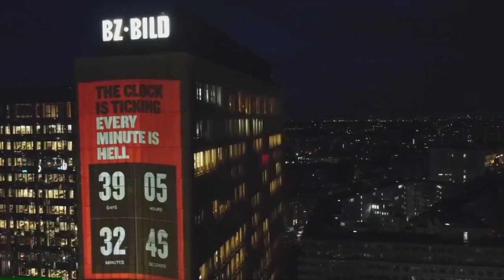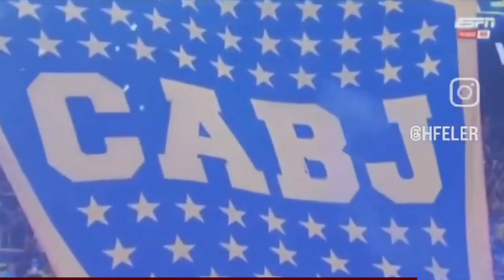15/11/2023 Informe Diario